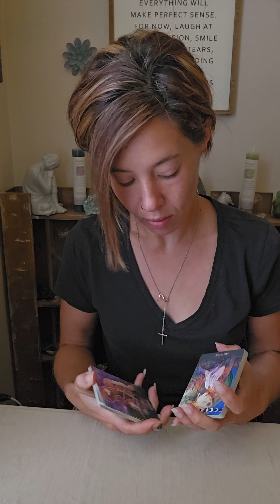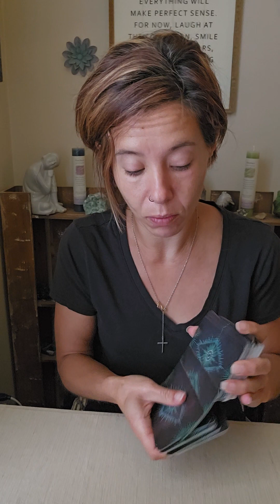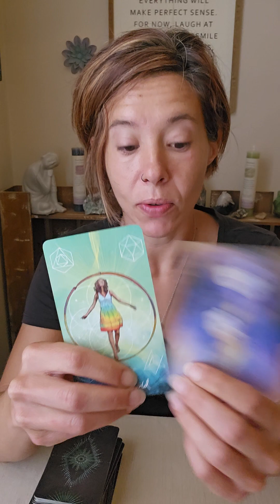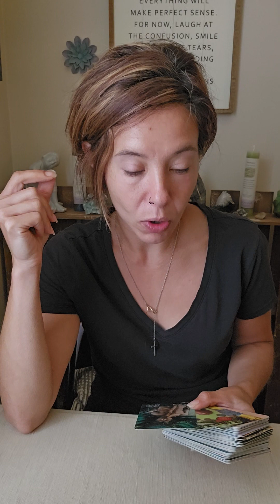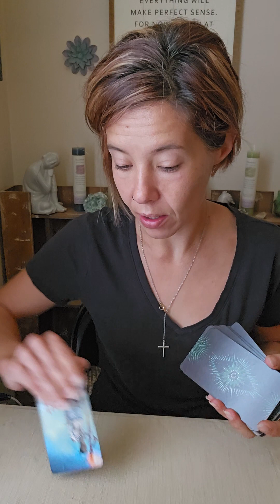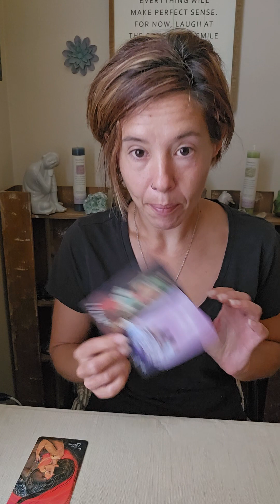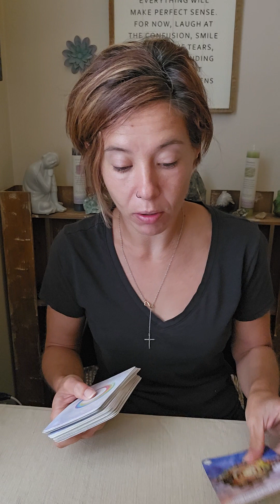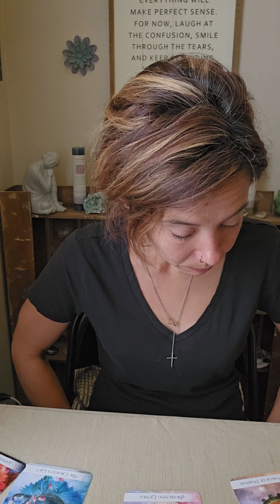Taurus ♉️ - Mid-August - Everything Will Show Itself In Due Time - Choices At Play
Nicole